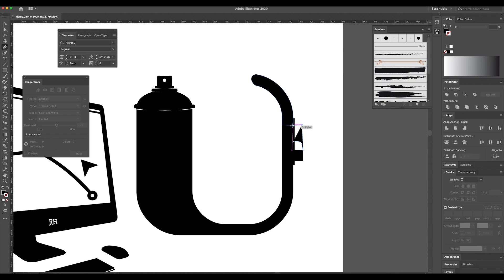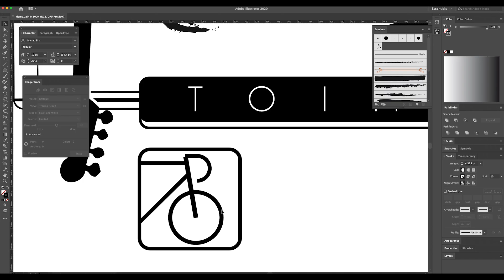Graafisen suunnittelun salaisuus (how to - logo - timelapse)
Design / Video / Music: Roku Hyödytön